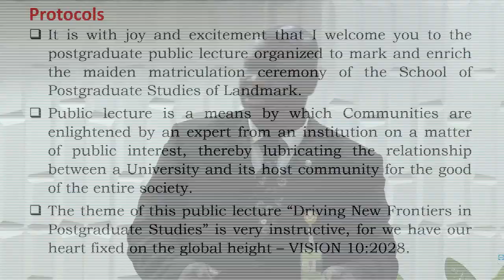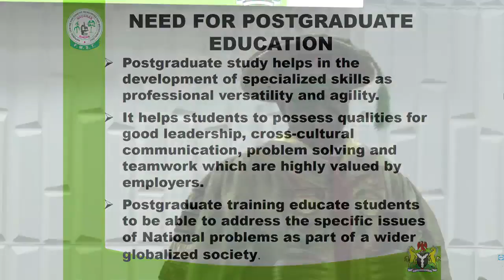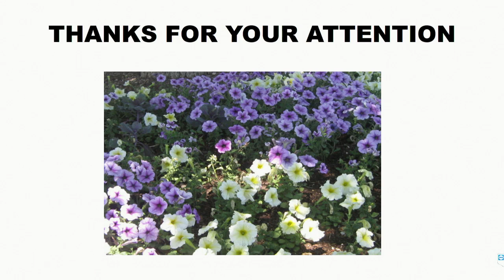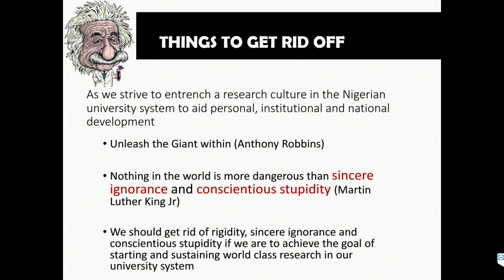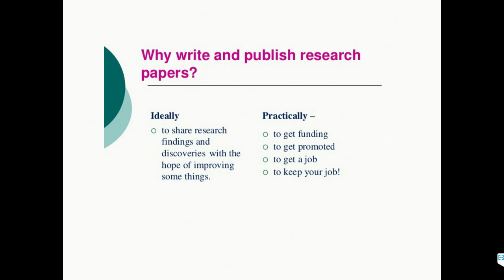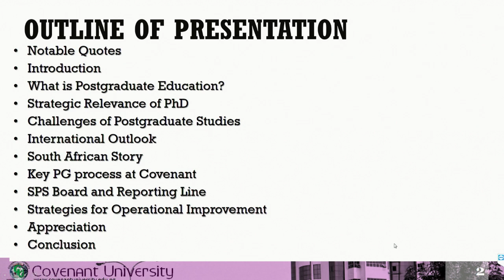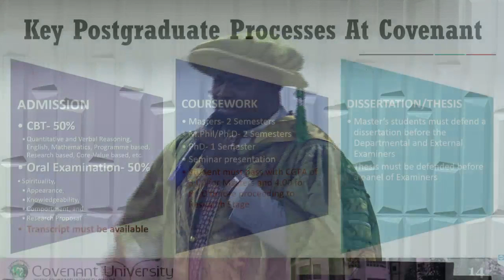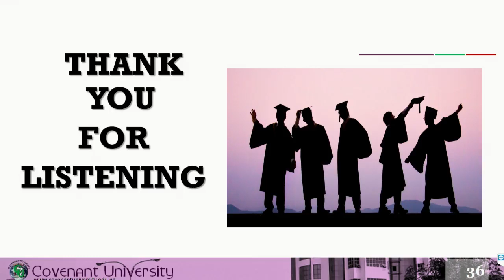POSTGRADUATE STUDENT MAIDEN PUBLIC LECTURE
POSTGRADUATE STUDENT MAIDEN PUBLIC LECTURE 2019